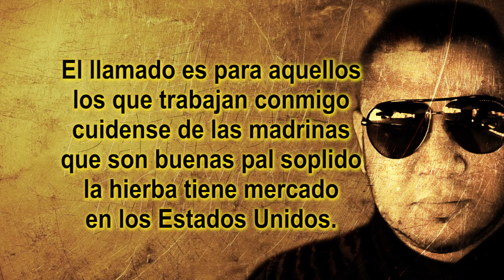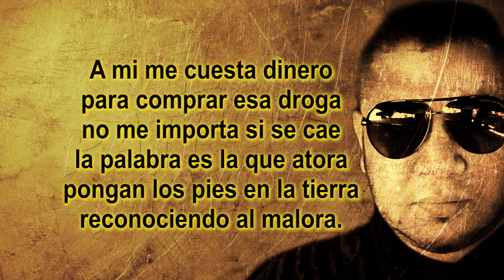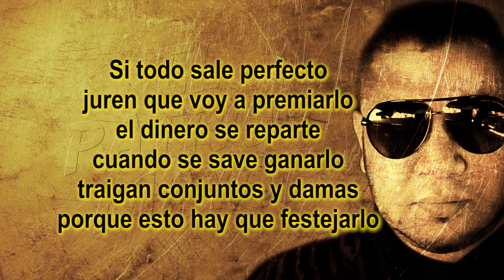El Patrón Mayor - Carlos y José (LETRA)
Visitanos en Facebook para mas videos musicales

VISITA TAMBIEN NUESTROS CANALES
SABOR MEXICANO  ( Peliculas MexicanAs y Musica)

Y DMY (Lo Mejor de Lo Mejor ( Peliculas MexicanAs y Musica)

Y COLECCION NORTEÑA (Pura Musica Norteña)